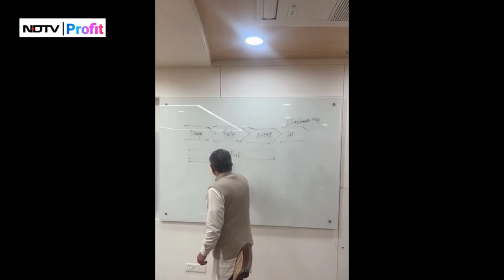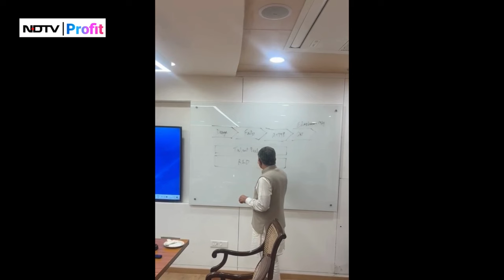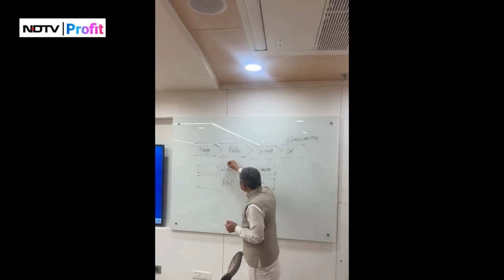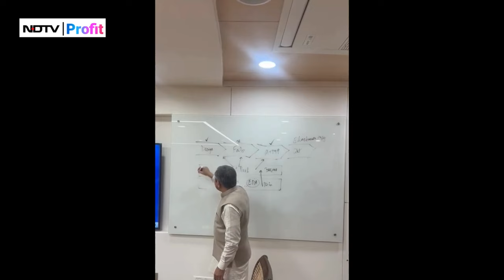WATCH: Union Minister Ashwini Vaishnaw's Masterclass On Semiconductors | Semiconductors In India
Semiconductor Industry In India: Tata Group's joint venture with Taiwan’s Powerchip Semiconductor Manufacturing Corp. will set up India's first chip fabrication unit in Gujarat's Dholera. The facility will come up with an investment of Rs 91,000 crore and the construction will begin within 100 days, Union Minister Ashwini Vaishnaw said after a cabinet meeting on Thursday. The plant will have a capacity of 50,000 wafers per month. Each wafer has bout 5,000 chips and the annual capacity will be 300 crore chips, he said.